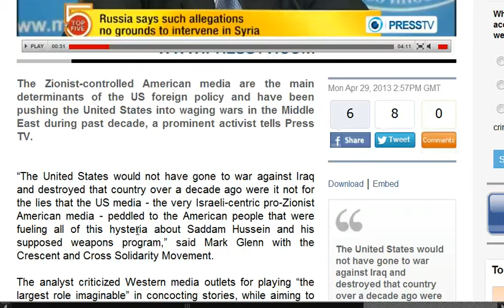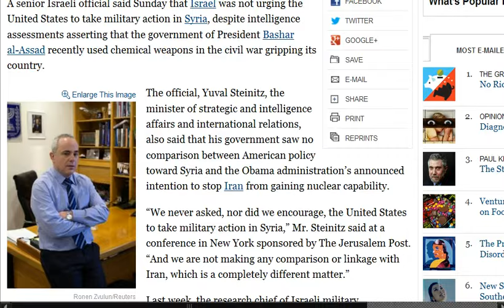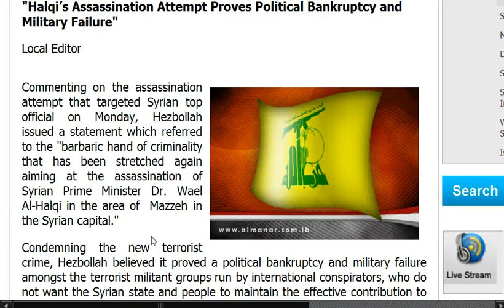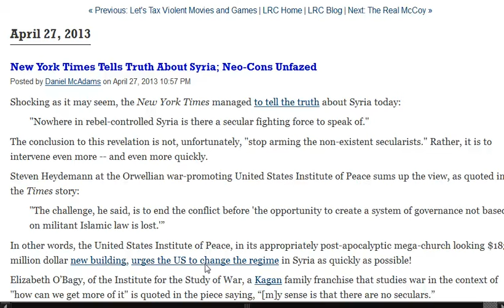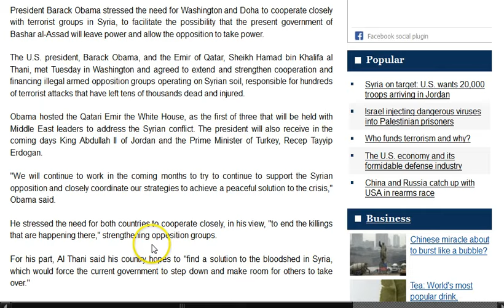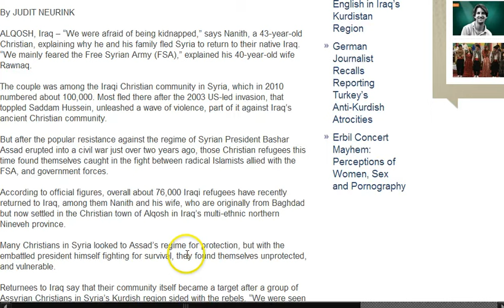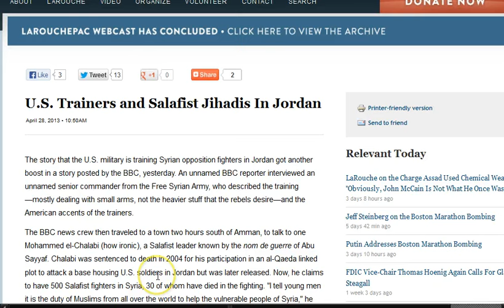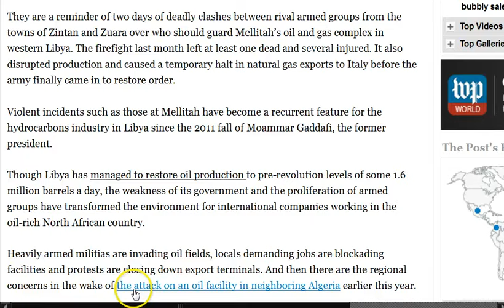GGN: Syrian PM Survives Assassination, Terrorist to Export Syria Oil, Zionist Media Sways US Policy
April 29, 2013 Part One (1/5)

HEADLINES WITH LINKS:

Zionist media sway US foreign policy, pushing it into wars: Analyst

Dagan: Israel Should Do Its Best to Bring down Syria's Assad

Pro-Israeli US lawmakers urge bombing Syria air bases, arming militants, invasion

U.S. weighs no-fly zone, ground forces among options to topple Assad regime

Military action over Syria's suspected use of chemical weapons could backfire

Israel Says It Is Not Seeking U.S. Intervention in Syria

"Halqi's Assassination Attempt Proves Political Bankruptcy and Military Failure"

'Missiles fired at' Russian plane with 159 passengers onboard flying over Syria

New York Times Tells Truth About Syria; Neo-Cons Unfazed

NYT: "Nowhere in Rebel-Controlled Syria is There a Secular Fighting Force to Speak Of"

U.S. and Qatar agree to support terrorism

Germany fears return of extremists from anti-govt. fighting in Syria

US, Germany send troops, Patriot missiles to Turkish-Syria border

Christian Refugees in Syria Forced Back to Iraq by War

Over 45,000 Syrian refugees return home from Jordan since July

U.S. Trainers and Salafist Jihadis In Jordan

EU to allow purchases of Syrian oil from opposition

Libyan Foreign Ministry Surrounded by Men With Anti-Aircraft Guns

Iraq Said to Halt Al Jazeera's License, Closes Jordanian Border

Iraqi army losing hold on north to Sunni and Kurdish forces as troops desert

US spy agency bribes Afghans, including Taliban, to buy influence over nation

Taliban marks start of 'monumental' spring offensive with deadly attack